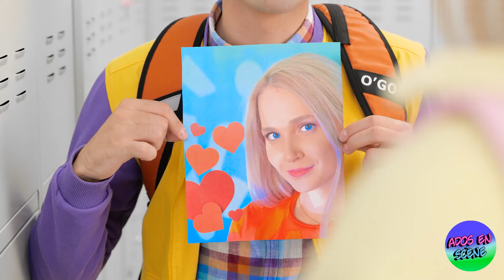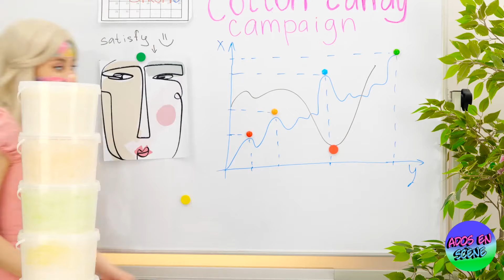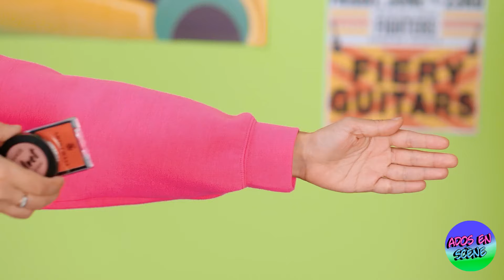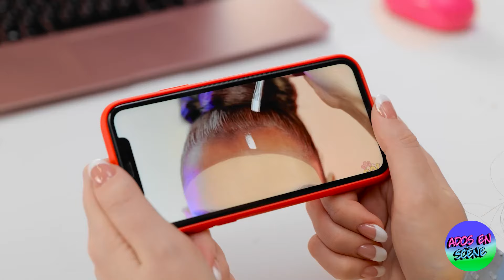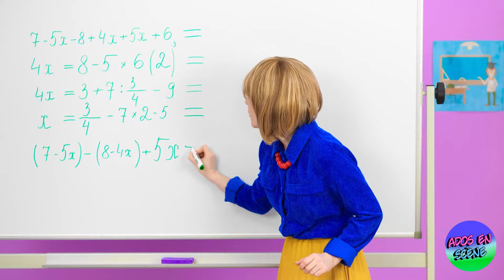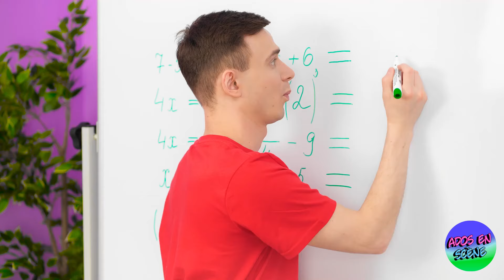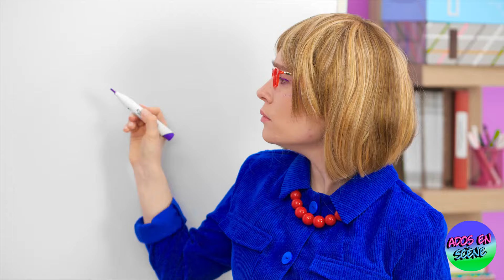Se préparer pour Halloween !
Tous les produits et noms de compagnies apparaissant dans cette vidéo demeurent les marques commerciales™️ ou marques déposées®️ ve leurs propriétaires respectifs.